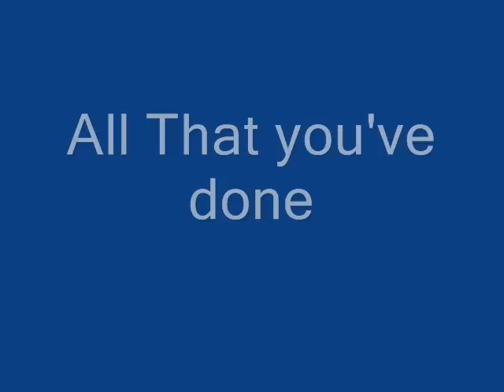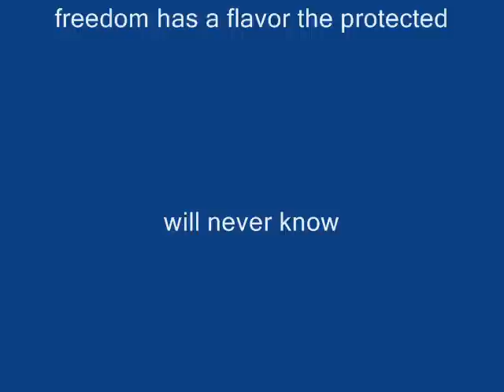support our troops video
theres nuthing good about war I know. but there is good in why we fight wars.